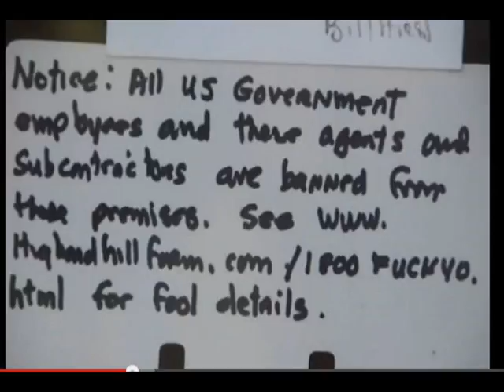Biosecurity Banning The Feds